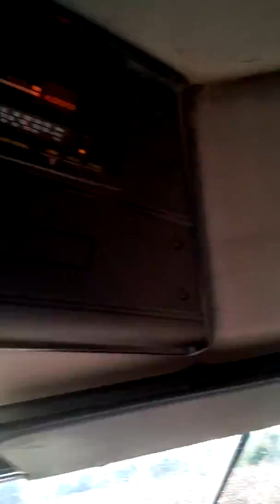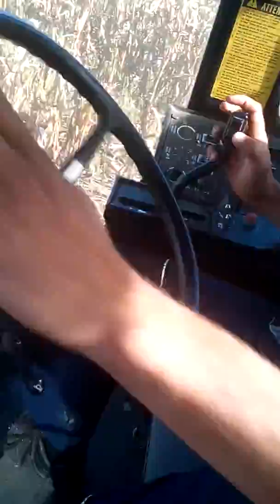Case 1620 axial sezona 2017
Kombajn je na prodaju, psenica, kukuruz, suncokret...064/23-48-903